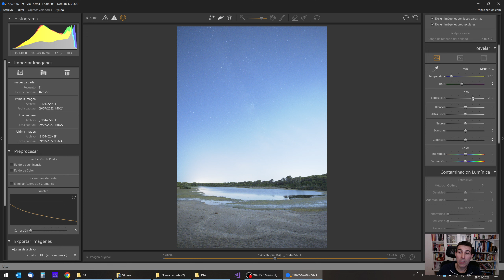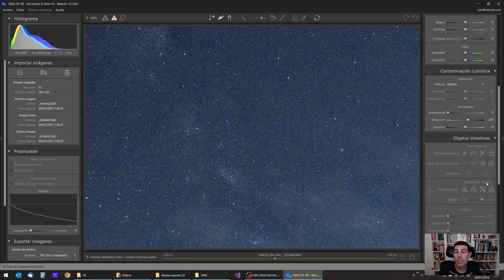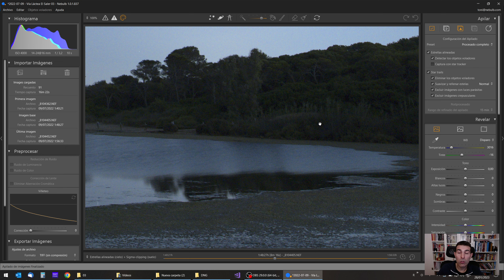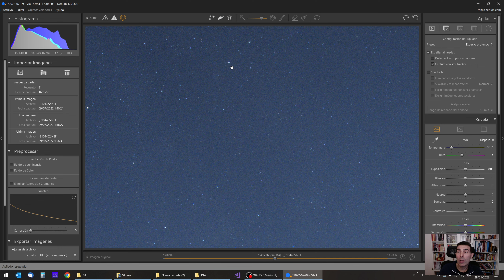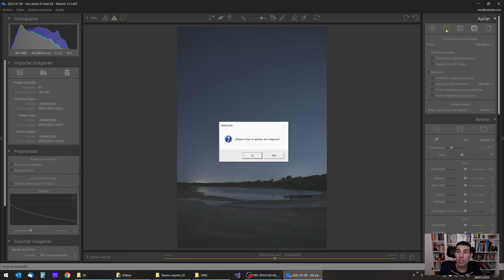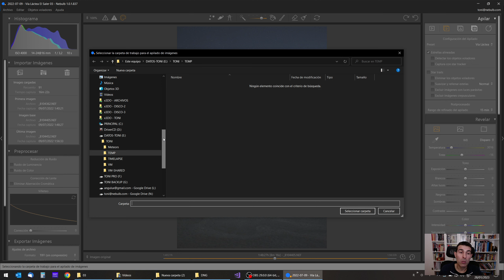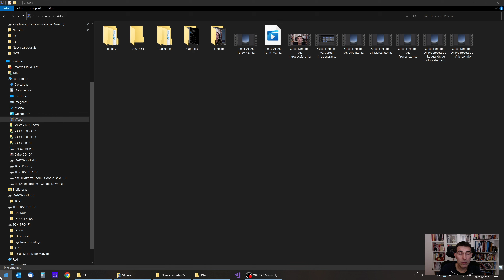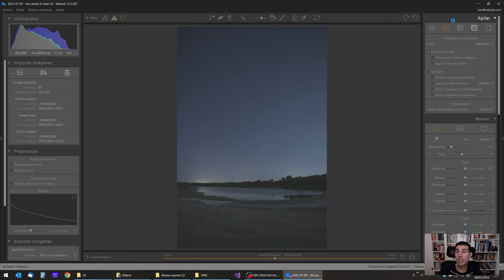Nebulb - 08 Configuración del apilado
⭐ Nebulb paso a paso ⭐

Descubre todas las opciones y posibilidades de este sencillo software para el procesado de astrofotografía de paisaje.